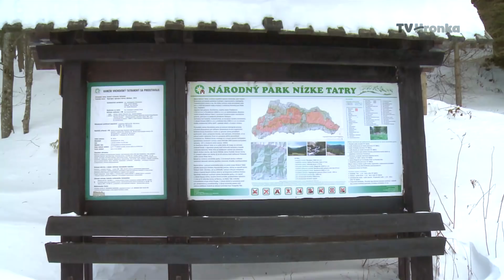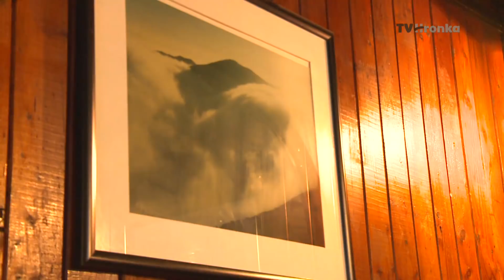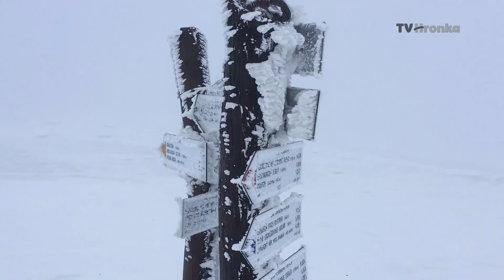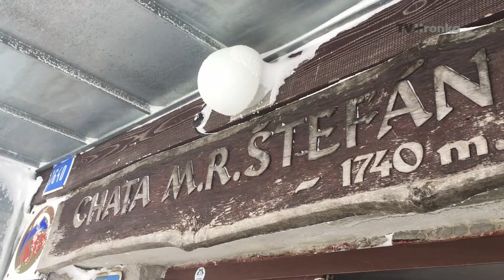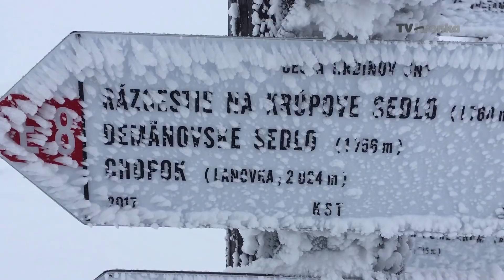Z gauča do prírody - Skialpinistický výstup na Štefáničku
Zima sa tohto roku uviedla bohatou nádielkou snehu a pripravila ideálne podmienky na skialpinistickú turistiku. Tím relácie Z gauča do prírody sa vybral do Nízkych Tatier, aby spolu s Radovanom "Plchom" Gažom vyšľapali na Chatu M. R. Štefánika pod Ďumbierom.